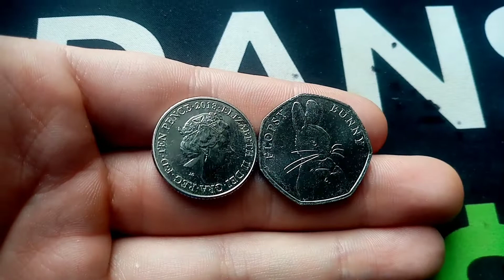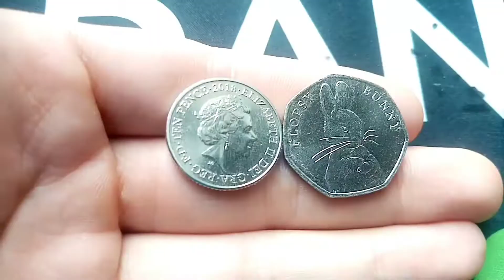2021 EASTER GIVEAWAY NEWS! 30 NAMES 12 WINNERS ON EASTER DAY!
30 NAMES 12 WINNERS ON EASTER DAY! There will be plenty of chances to get on the easter giveaway list. Over the next month we will be picking 30 people just like we did for the coins of Xmas list giveaway. The first 2 names will go on the lost today.